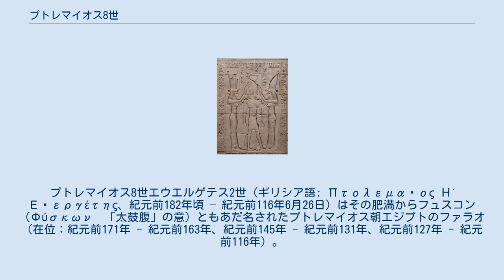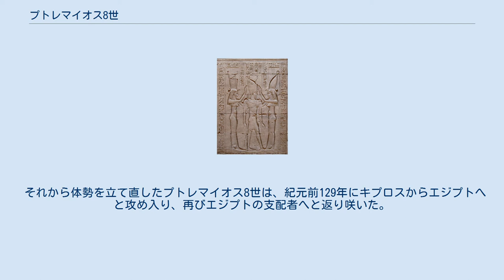プトレマイオス8世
プトレマイオス8世エウエルゲテス2世（ギリシア語: Πτολεμαῖος Η΄ Εὐεργέτης、紀元前182年頃 – 紀元前116年6月26日）はその肥満からフュスコン（Φύσκων　「太鼓腹」の意）ともあだ名されたプトレマイオス朝エジプトのファラオ（在位：紀元前171年 - 紀元前163年、紀元前145年 - 紀元前131年、紀元前127年 - 紀元前116年）。
 紀元前170年にアンティオコス4世エピファネスがエジプトに侵攻し、プトレマイオス6世フィロメトルを捕らえてシリアの傀儡としたため、それに対抗してアレキサンドリアがエウエルゲテスを王として担ぎ上げてプトレマイオス8世の治世が始まった。
 兄であるフィロメトルはメンフィス以南を、弟であるエウエルゲテスはアレキサンドリアを押さえてデルタを支配し、同時に2人の王がエジプトに君臨し争う事態になる。
エジプト民はエウエルゲテスを支持したが、ローマの元老院はアンティオコス4世の後見にまわった。
しかしプトレマイオス6世は逆に弟とローマと結んで権力を握ろうとしたため、アンティオコス4世はメンフィスとアレキサンドリアへ兵を出して都に迫った。
しかし第3次マケドニア戦争に勝利したことで両国の調停にはいる余裕が生まれていたローマからカイウス・ポピリウス・ラエナスが使者として派遣された。
もはや地中海に対抗勢力のない強大なローマの仲介に対し、アンティオコス4世は応じるほかなく、シリアの兵が引いた後のエジプトはプトレマイオス6世に任され、エウエルゲテスもキレナイカを得た。
しかしこれ以降エジプトはローマの影響を直接的に受けるようになる。
 プトレマイオス6世は30年近くも安定した政治を行ったが、紀元前145年にシリアで敗れ戦死すると、その配下だった傭兵たちは勝者のほうへと流れたため、エウエルゲテスは軍を率いてエジプトに戻り先王の妻であったクレオパトラ2世とその子プトレマイオス7世を手元に置いた。
さらに母子の命を保証するという条件のもとクレオパトラ2世と結婚し、同時にその娘である後のクレオパトラ3世をも娶っている。
2人の間に子が生まれると王位継承者でもあったプトレマイオス7世を殺し、ローマの支援もうけてエジプトを掌握した。
 2人の女神ウアジェトとネクベトが隣るプトレマイオス8世（エジプト、エドフ神殿） しかし母娘と同時に結婚したことや、相次ぐ戦争と重税とで人気を落としたプトレマイオス8世は民衆から支持されず、暴動さえ起こって叛徒が宮殿を囲むこともあった。
さらに宮廷内ではプトレマイオス8世とクレオパトラ2世、3世の権力争いが続いた。
ついにクレオパトラ2世がアレクサンドリアで兵を起こしたため、プトレマイオス8世は若いクレオパトラ3世とキプロスに脱出することになる。
エジプトは残ったクレオパトラ2世が治めることになったが、プトレマイオス8世はそれを恨んだのか自分とクレオパトラ2世の子であるメンファイテスを刻んで殺し、誕生日にあわせて送りつけたと伝わる。
また王に逆らうアレキサンドリアの知識人は皆その意趣返しとして追放や粛清を受けた。
そのなかにはサモトラケのアリスタルコスやアテナイのアポロドロスなどもいた。
紀元前145年には「あらゆる知識人が追放された。文献学者、哲学者、幾何学の教師、音楽家、画家、学校教師、医師、他にもいた。その結果として『学識がギリシア人と他の異邦人とにもたらされた』と、おそらくはその犠牲者の1人が述べている」（バルカのメネクレス、ギリシア歴史家断片集　270 F 9）。
 それから体勢を立て直したプトレマイオス8世は、紀元前129年にキプロスからエジプトへと攻め入り、再びエジプトの支配者へと返り咲いた。
紀元前116年に亡くなり、遺言に従ってクレオパトラ3世がエジプトを譲り受けた。